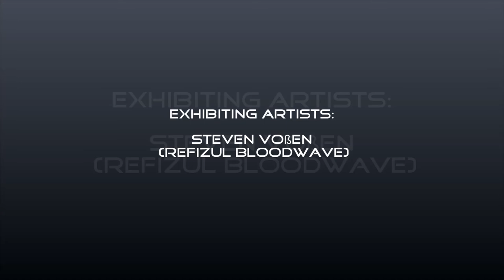TCAG - The Circle - Art Gallery, Season 3.3a (HD) The Beauty and the Art of music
Musicians are very special artists. Her art touches hearts even with deaf and blind, where images and words are no longer enough... Music is one of the oldest art forms in addition to the painting. Therefore a separate part is devoted to some angels in this genre of art. You asked me recently to quite why I choose mostly women as models for such exhibitions. Now I confess for me playing with a certain sexual stimulation. But the beauty of just of the female body, even with sometimes unflattering appearing proportions is crucial. And they have become nothing to the symbol of beauty in our history. In almost all of us, they throw very often good feelings in men like other women, heterosexuals and also gay. In this exhibition, I'm trying to make as their music musicians exactly so. Magical. Up on the opening, part 3.3 of the exhibition is also accompanied by the music of the artists. I hope to be able to trigger feelings of good in them and to make visually and acoustically comprehensible your senses for the actual beauty and effect of music.